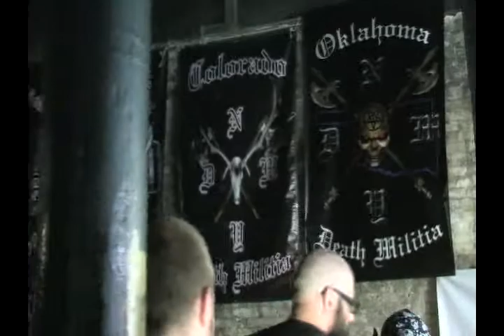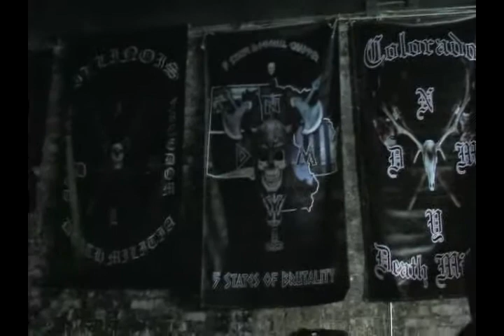NYDM Annual misc crowd shot